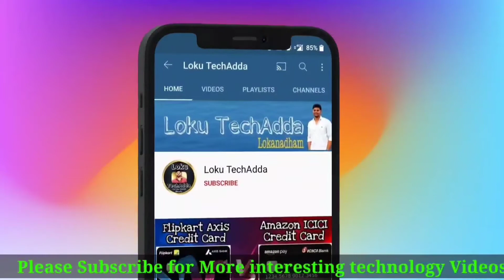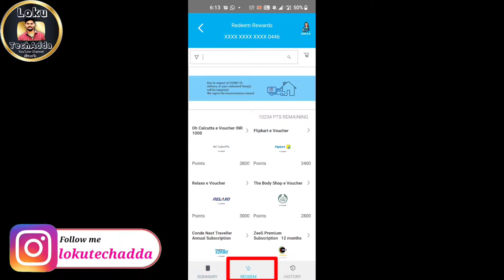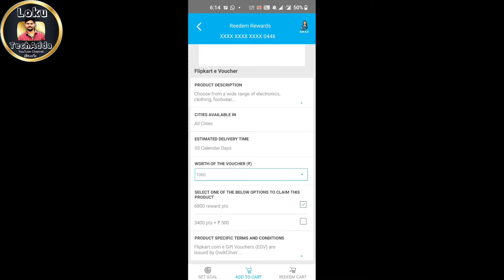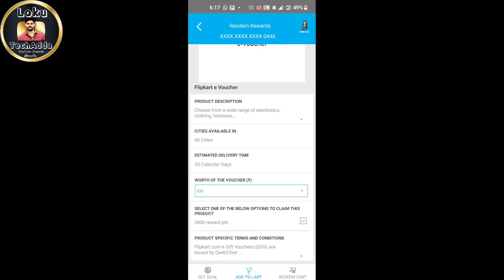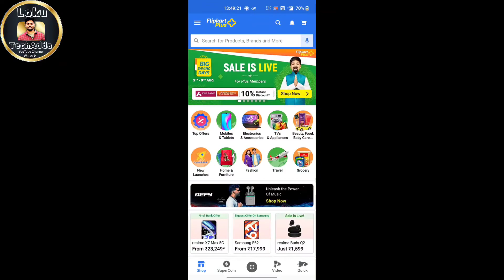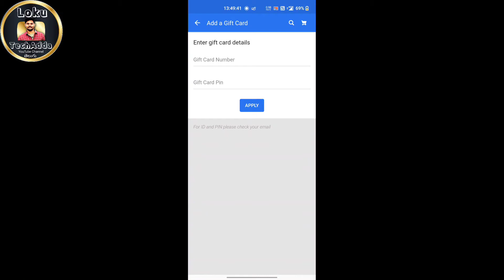SBI Credit Cards Reward Points Redeem Process in Telugu || Adding of Gift Voucher in Flipkart 🔥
SBI Credit Cards reward points redeem process explained in Telugu, Flipkart gift voucher adding process in Flipkart

Hi! I am sending you Rs. 250 towards your credit card bill this month. Sign up on CRED (official sponsor of IPL) using this link and claim the cashback and other rewards when you make your first payment. Hurry, this link of CRED expires in 48 hours.

✅ Best Lifetime FREE Credit Cards👇

1. Amazon pay ICICI Bank Credit Card

2. IndusInd Bank Leneng Credit Card

3. Axis Bank MYZONE Credit Card

4. IDFC First Select Credit Card

5. HDFC Shoppers Stop Credit Card

6. IndusInd Bank Rupay Platinum Credit Card

7. AU Altura Credit Card

8.  AU Altura Plus Credit Card

10. AU LIT Credit Card

✅ Top 10 UPI Rupay Credit Cards Apply Here👇

1 & 2.  HDFC TATA Neu Plus Rupay and Infinity Credit Card

LokuTechAdda Deals
Amazon, Flipkart Super Deals...
Big discount offers,
Big Billion Day Sales deals,
Great India Festival Deals are available below Telegram Deals Channel.. check out👇

Studio SetUp: Click on link to Buy👇

My Mic
Boya Mic
LED Ring Light
Storage Device
My TV
Sound Bar